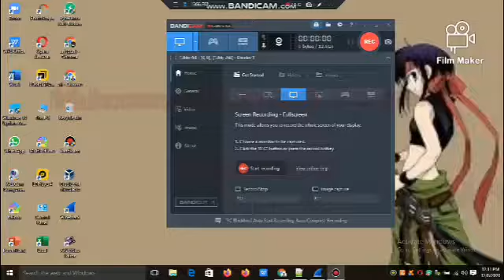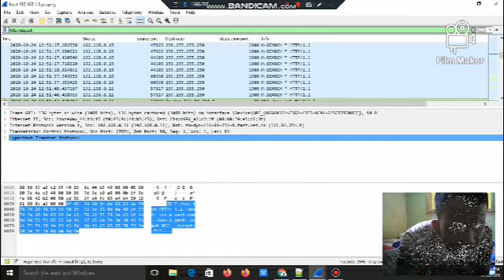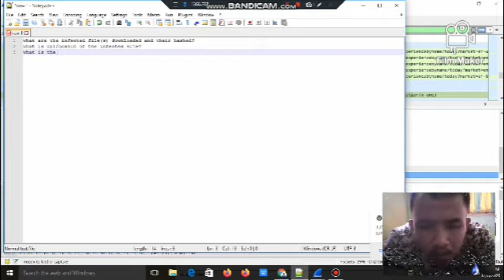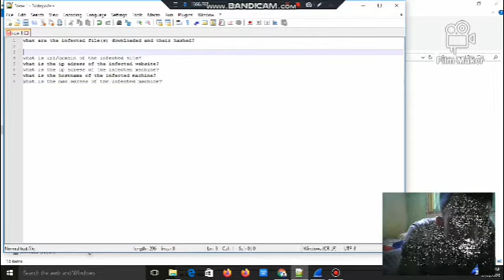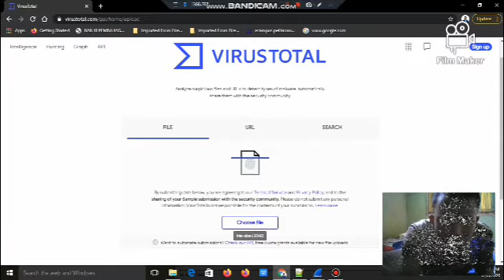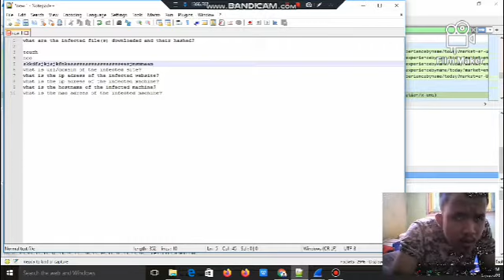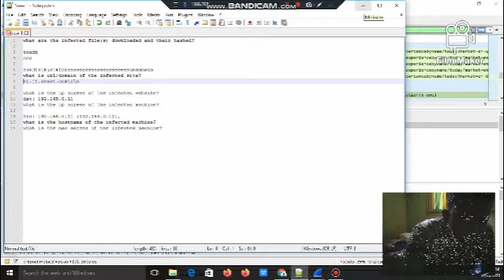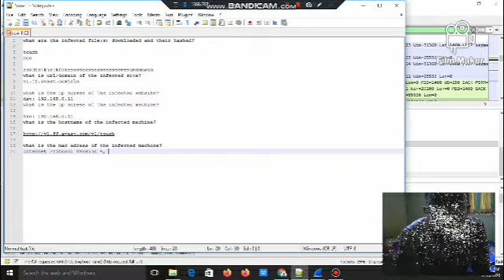tutorial wireshark-malware traffic analysis 2020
find Malware with wireshark 2020